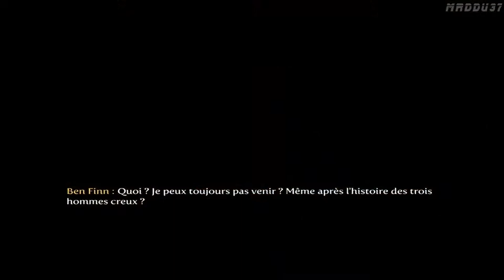[Let's Play] Fable III #6 Sauvez les hommes de Page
Hey bien,salut tous le monde dans cette vidéo,ont se retrouve pour une séries de [let's play] de jeux vidéos, ainsi que quelques fois dés tutoriels. et bien plus encore, pour ne ratez aucune vidéos n'hésitez pas a vous abonnez et a cliquez sur la cloche de notification.

si vous désirez plus d'informations concernant une de mes vidéos n'hésitez pas.

Social

Bluesky : @dylan9941

Mastodon : @dylan9941

Me faire un dons pour me soutenir et avoir une dédicasse au générique pour les 2x prochaines vidéos. (2/4 Vidéos pour le mois en cours a la date de votre dons).

(4x Vidéos sont disponible chaques mois, il vous est possible d'obtenir une dédicasse pour un durée de deux semaines sur mes deux prochaine vidéos, donc soit 2 fois).

Credit :

Workout Dubstep
DAGAVAQ
Kalide & Peter Kiemann - Forever (ft Bianca)
OST Biomutant main theme